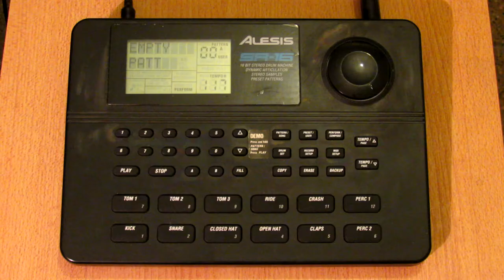Personal Jesus - Depeche Mode (cover) | Juan Manuel Martinez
Hola gente! hoy les comparto una versión de este temaiken.
Estoy explorando este formato solista con caja de ritmos, espero que les guste.